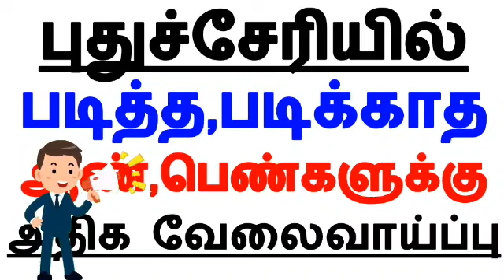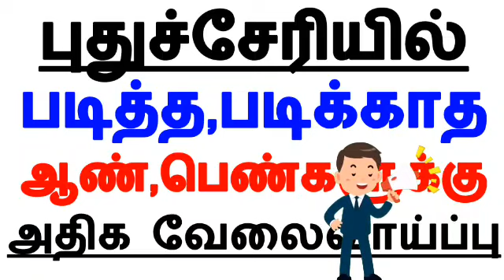Puducherry job vacancy 2021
வயது வரம்பு,சம்பளம்,
யார் யார் விண்ணப்பிக்க
தகுதியானவர்கள் ,
பணியிடங்கள் போன்ற
அனைத்து விவரங்களும்
சொல்லப்பட்டுள்ளது.

தொடர்பு கொள்ளுங்கள்.

சென்று பார்க்கவும்.

☎📱தொடர்பு கொள்ளலாம்.
இதன் மூலம் நிறுவனத்தை தொடர்பு
கொள்பவர்களின் நேரமும்,பணமும்

வயது வரம்பு,சம்பளம்,
யார் யார் விண்ணப்பிக்க
தகுதியானவர்கள் ,
பணியிடங்கள் போன்ற
அனைத்து விவரங்களும்
சொல்லப்பட்டுள்ளது.

தொடர்பு கொள்ளுங்கள்.

சென்று பார்க்கவும்.

☎📱தொடர்பு கொள்ளலாம்.